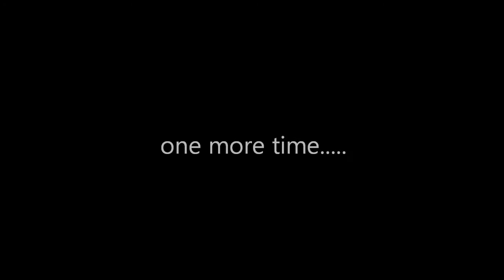allstarsunday dunkcontest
Bristol Storm Basketball Club held their very own All Star Sunday, following the hugely successful End of Season Awards the night before.

This short video is of the dunk contest